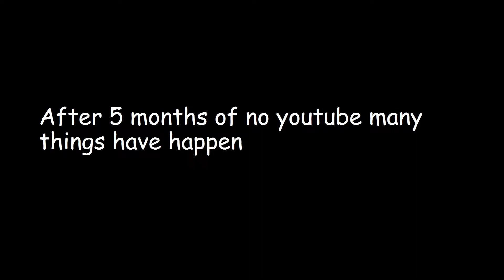its been 5 months :(